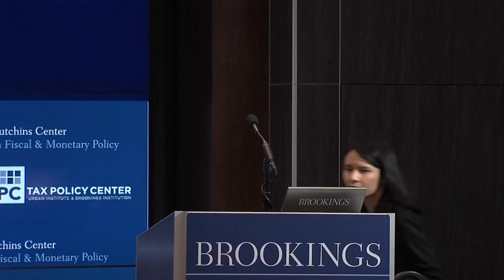Camp Tax Reform Plan Panel Discussion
On January 26, the Urban-Brookings Tax Policy Center and the Hutchins Center on Fiscal and Monetary Policy at Brookings take a close look at how dynamic scoring is done, the models that JCT and CBO use for macroeconomic analysis of tax bills and other major legislation (immigration, Affordable Care Act, infrastructure), and how to communicate this analysis accurately.